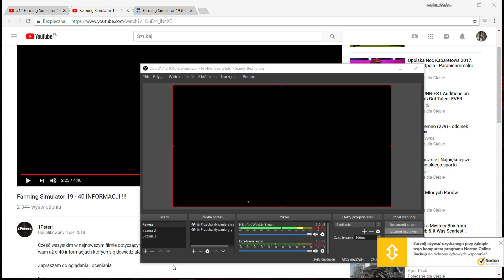Farmming u Badiego: odc32: Porządki i wywody o newsach z 19